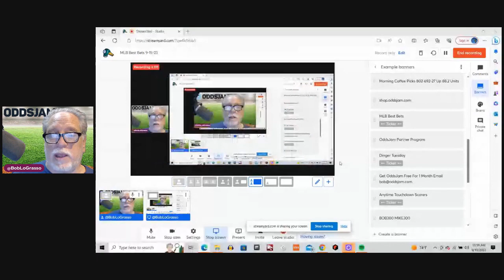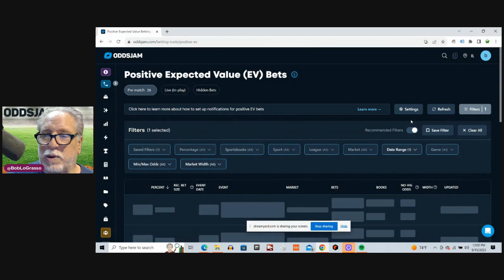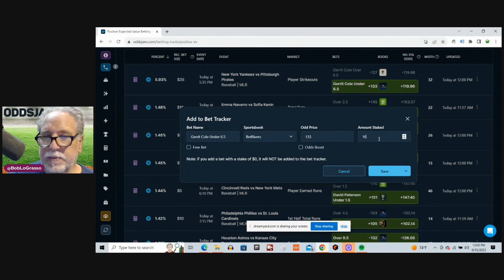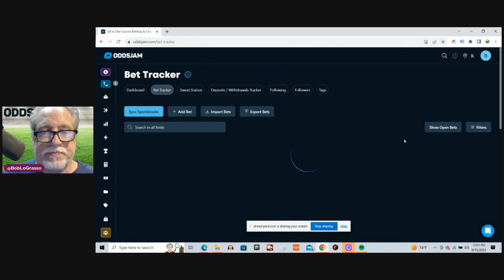MLB Best Bets For 9/15/23 | MLB Picks & Predictions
In this video Bob will show some of his best bets for today in MLB.  He will  be using the tools on OddsJam to find some +EV plays.  Bob will also be highlighting all of the tools on the OddsJam website and explaining the value of each tool.  Bob will be talking about everything that is related to sports, including sports betting.